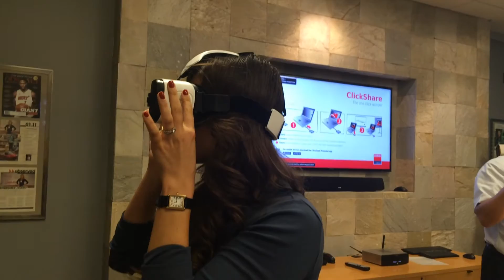Architecture and Interior Design Goes Virtual Through VIMTrek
Interior design and architecture doesn't get more "cutting edge" than using virtual reality in the planning stage! Check out Kalyn Rothaus, experiencing VIMtrek's Virtual Reality Models.